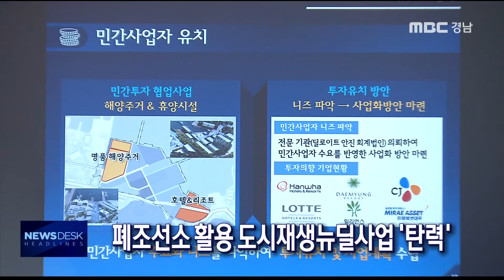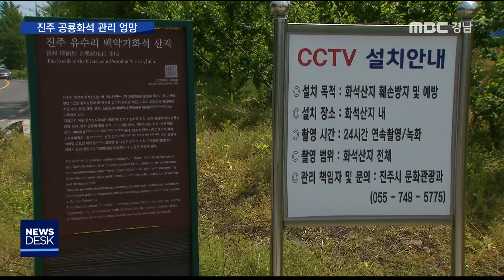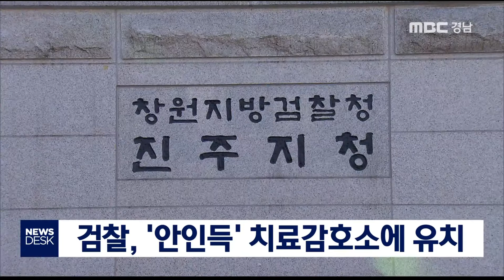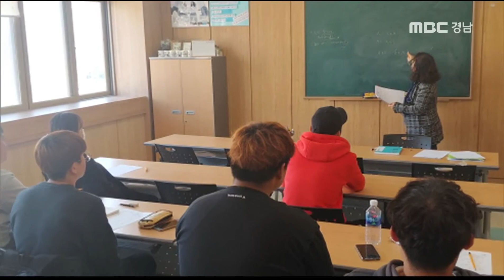MBC경남 뉴스데스크 진주 190510